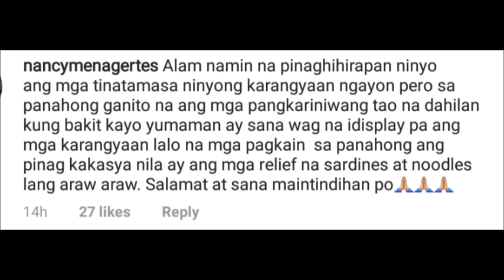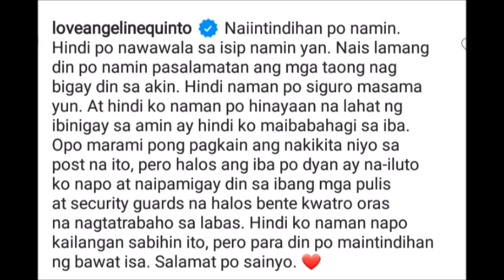ANGELINE QUINTO NABASH MATAPOS MAG POST NG NAPAKADAMING PAGKAIN SA LAMESA ALAMIN